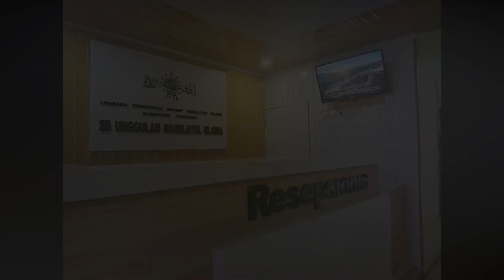KEGIATAN PONDOK RAMADHAN HARI KE - 4 (KELAS 5)- SD UNGGULAN NU BANGILAN